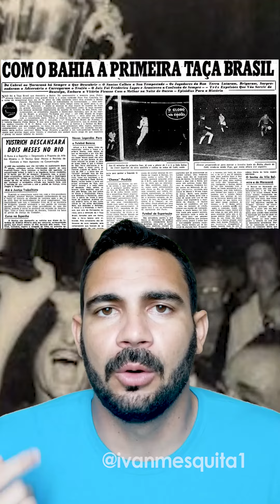História do Bahia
✔️Segue o Cêro no instagram @ivanmesquita1